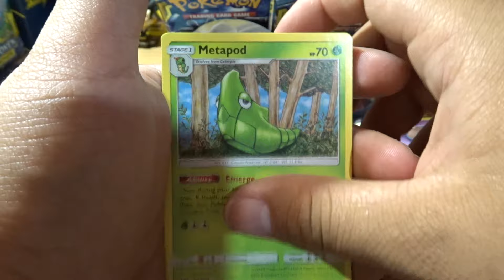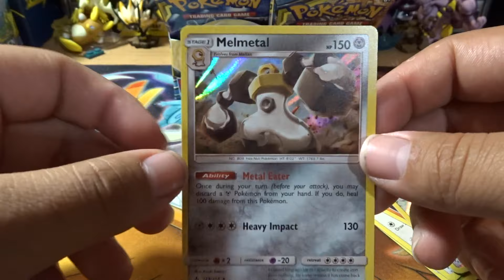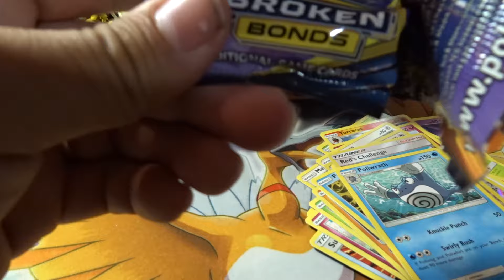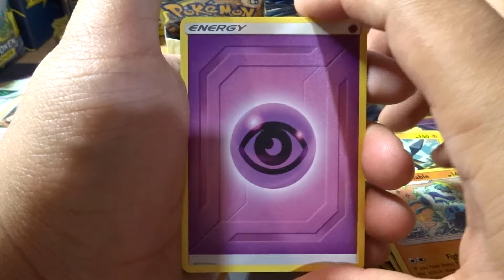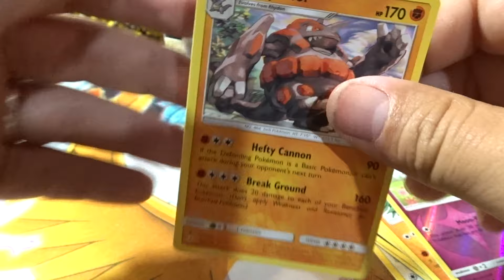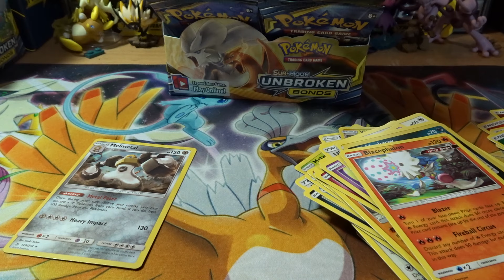POKEMON UNBROKEN BONDS UNPACKING!?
unbroken bonds booster box is almost over